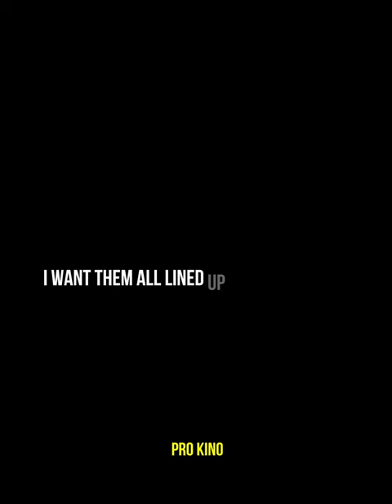Death in prison is a common thing😭